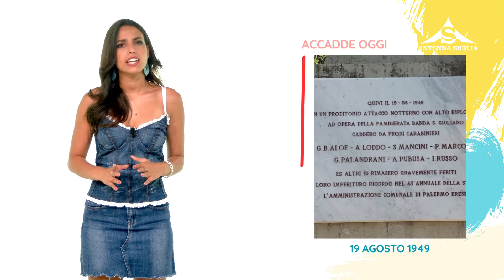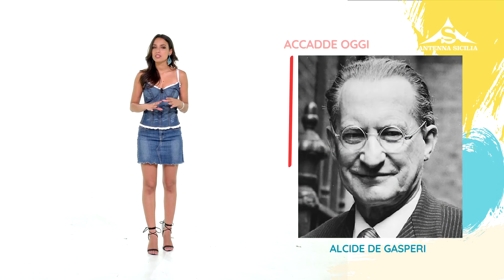L'almanacco 19 Agosto 2024